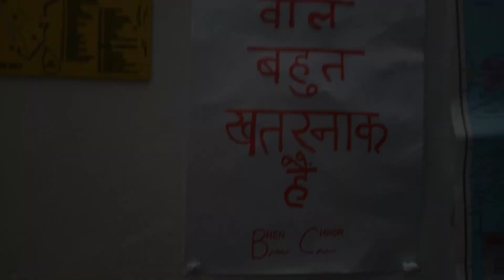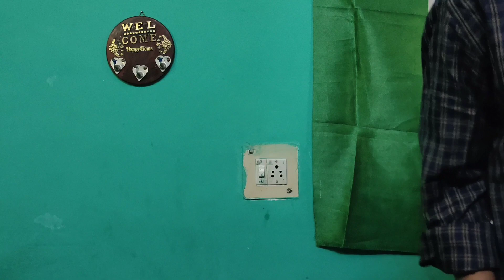PUSHPA in IAS Interview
~Mai rukega nahi saala

~Cast:
Ashovjeet Singh as Pushpa Raj
Anish Singh as Srivalli
Ankit Prasad as Bhanwar Singh Shekhawat
Aryan Maurya as Mangal Srinu

~Written by Ashovjeet and Anish

~Edited by Ashovjeet

Our Gears🎥

Green Screen

Green Screen Stand

Tripod Clip